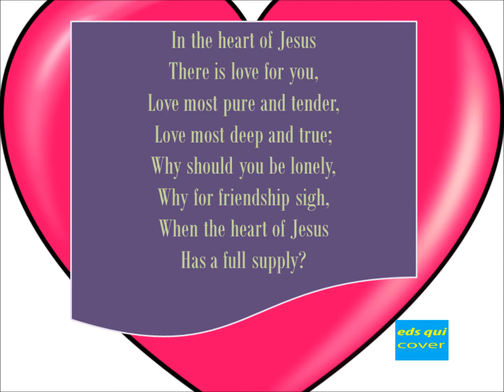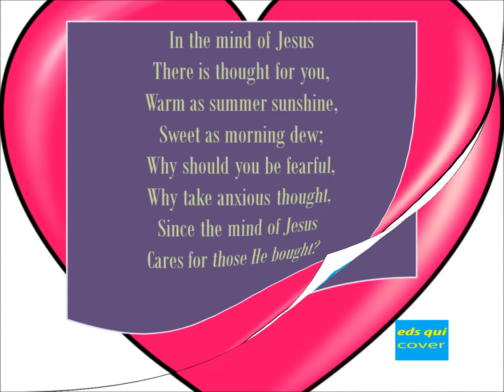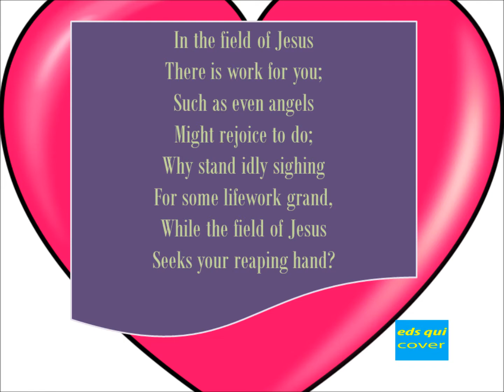577 – In The Heart Of Jesus